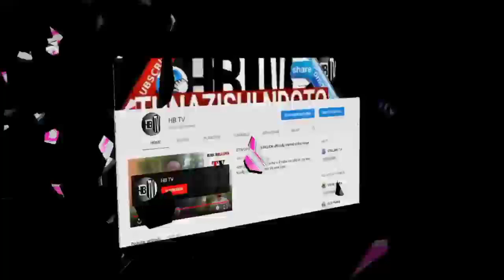ARISTOTE AKIONYESHA KIATU CHA NDOA MAULID KITENGE ASHINDWA KUJIZUIA.